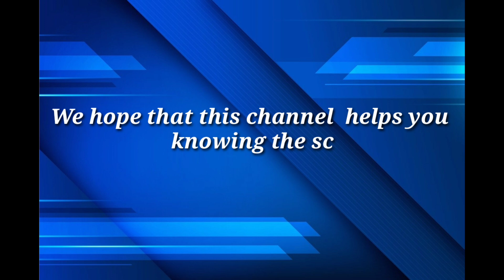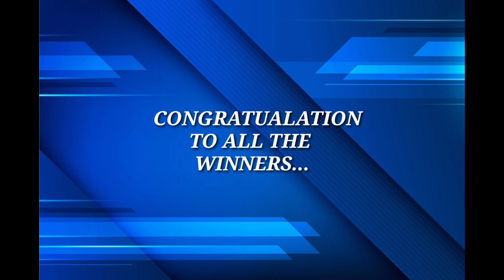PCSO Lotto Result Today June 6, 2022 6/55, 6/45, 4D, Swertres, EZ2 |Lotto lottery ph